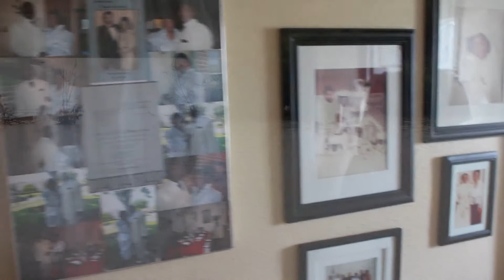BabyFace Jones- Highway To Heaven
Video by Rich Vids